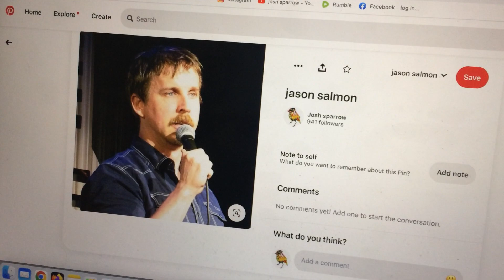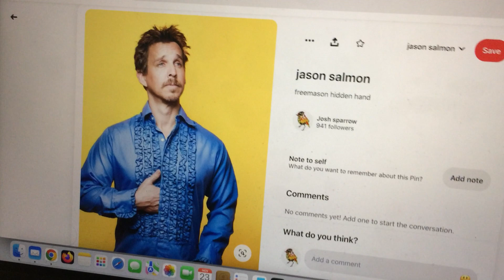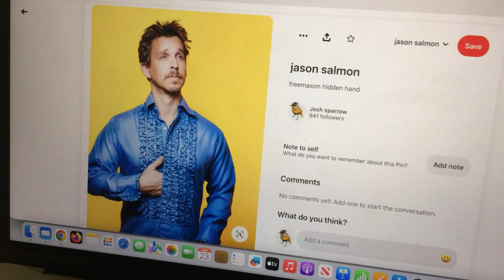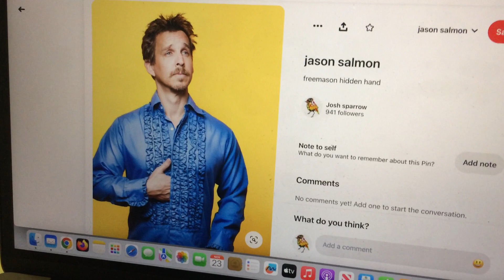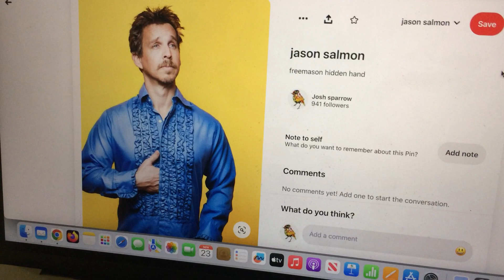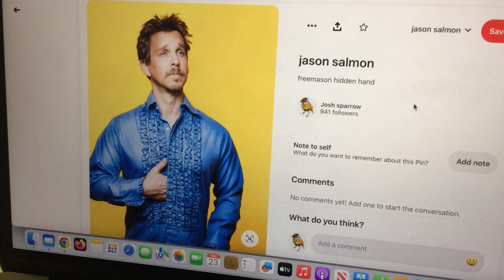honestly! can you handle the truth? (or do you prefer lies?)